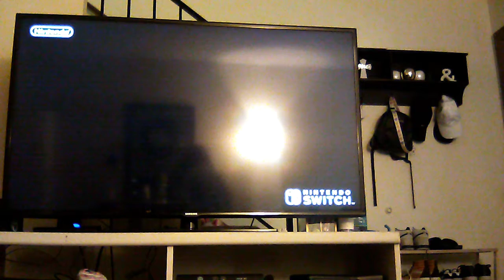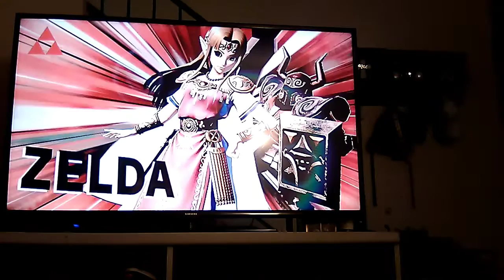Lol this game is easy